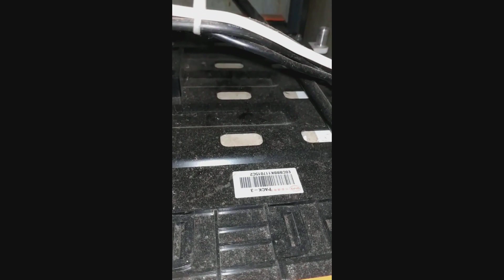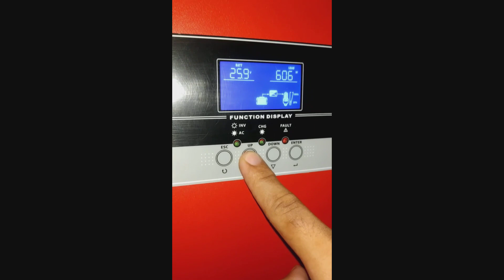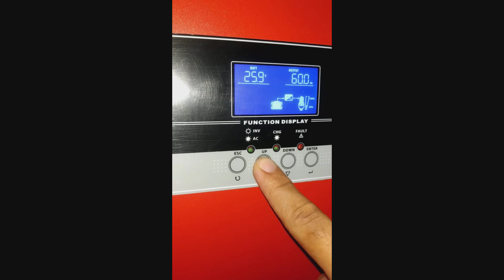SOLAR 6KW BATTERY COMPARTMENT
SOLAR BATTERY COMPARTMENT 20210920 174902